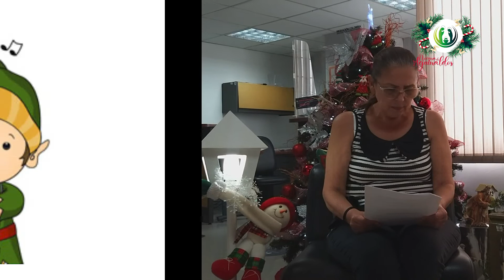Novena de Aguinaldos, Regionales Guajira y Occidente. Día 5